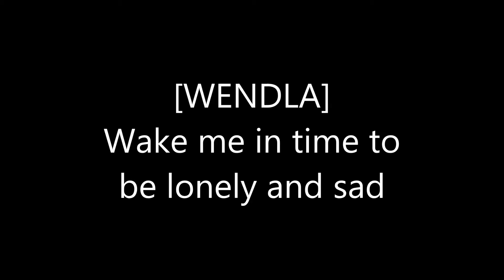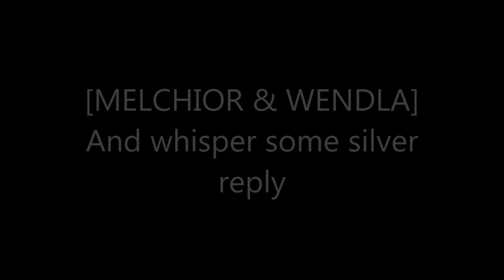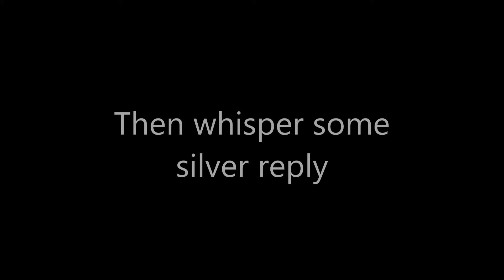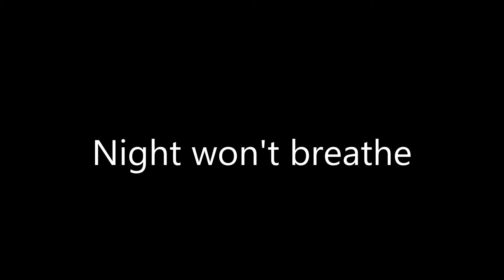The Guilty Ones (Spring Awakening) karaoke